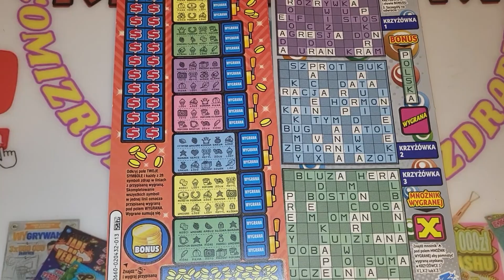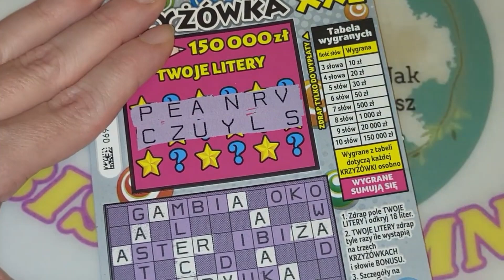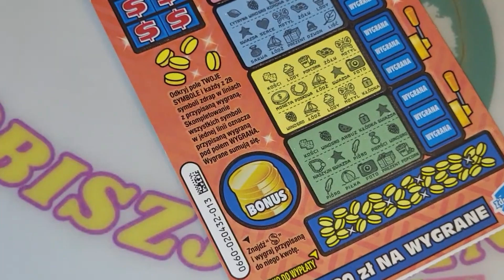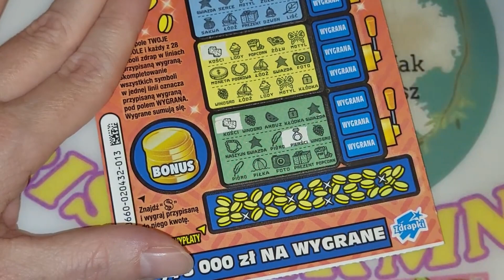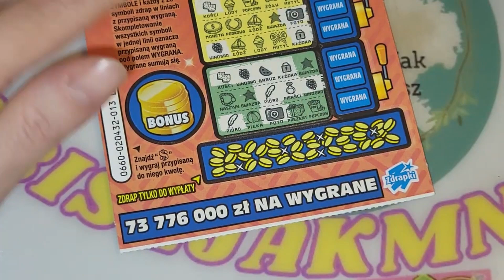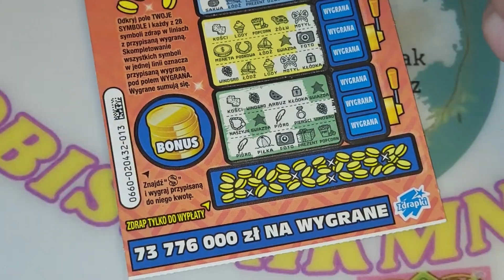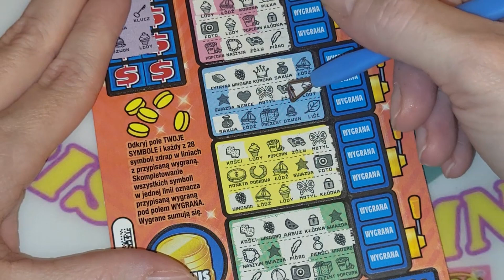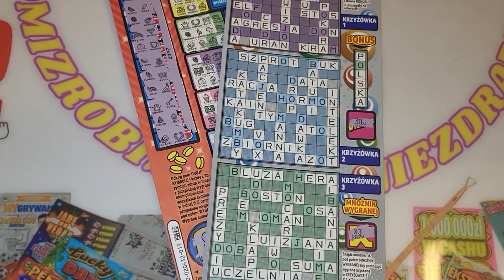Wjeżdża rycerz na białym koniu hahaha 🤗🤗❤️❤️🌝🌝